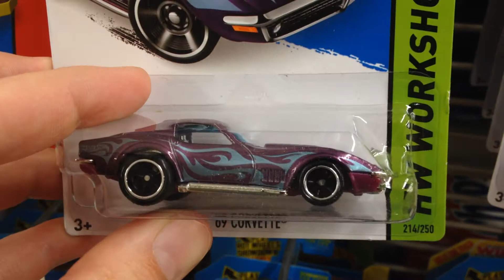Hot Wheels - Lucky Dollar General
Found my first Super at a Dollar General! '69 Corvette from the M Case. I love finding good cars (especially supers!) from older cases. This one was on the pegs in what seemed like a regular case stock, haven't found any holiday shippers this year yet.